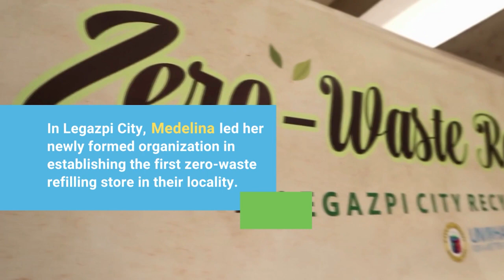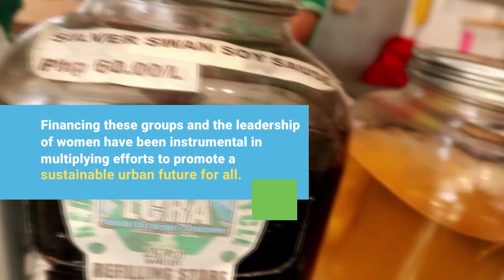Invest in Women: Accelerate progress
Investing in women and girls begins at the grassroots level, where communities are nurtured, and futures are shaped.

In the partner communities of UN-Habitat’s Healthy Oceans Clean Cities Initiative, women have taken the lead in pioneering community solutions to reduce marine plastic litter. In doing so, they have also provided economic opportunities for women in their localities.